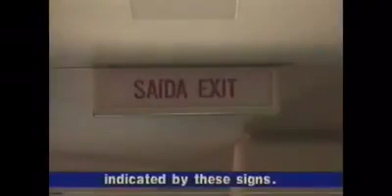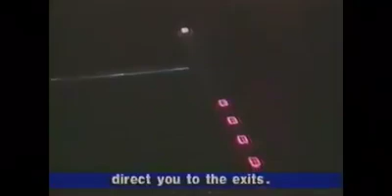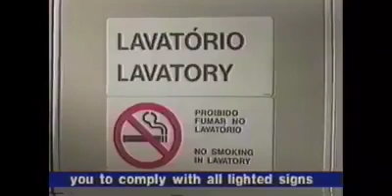Varig 747 Safety video